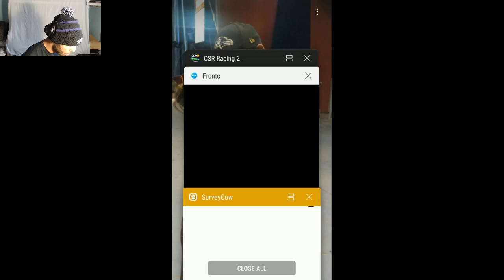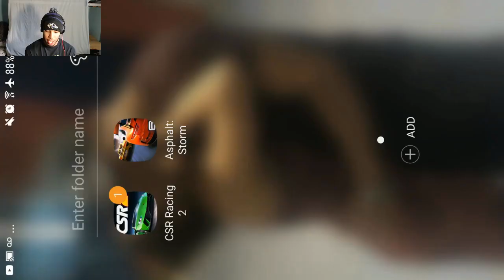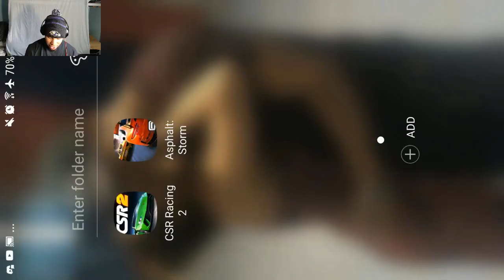CSR2 Racing Subs Live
In this CSR2 live stream we are going to be racing subs and doing a ton of max betting with the Honda NSX and the Camaro Zl1 1LE. I hope you enjoy the live stream.

Check This Out! "Could This Be Better Than The Aston Martin Vantage GT12!? Forza Motorsport 7 "